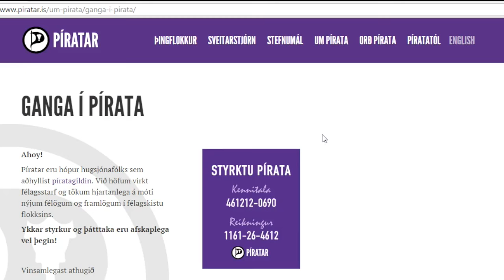Hvernig á að ganga í Pírata.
Leiðbeiningar fyrir þá sem vilja ganga í Pírata.